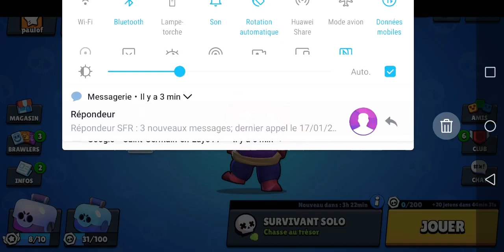JE PASSE LES 10 000 TROPHÉES SUR BRAWL STARS ET DJINN RANG15 !!!! 😱😱(on commence bien le week-end)